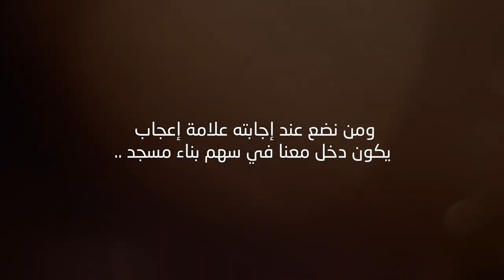هكذا يكون إكرامها في قصصهم عبرة مصلح العلياني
عبدالرحمن الباهلي
الشيخ سعد الغامدي
فارس عباد
عمر عبد الكافي
 راتب النابلسي
 ماهر المعيقلي
 منصور السالمي
 الشيخ الشعراوي